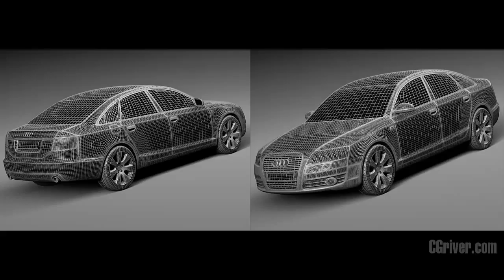3D Model: Audi A6 C6 Sedan 2004-2008 - CGriver.com